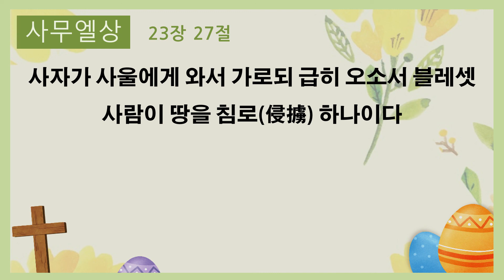💚 사무엘상 23장 낭독 | 혹이 다윗에게 고하여 가로되 보소서 블레셋 사람이 그일라를 쳐서 그 타작 마당을 탈취하더이다 | 네이버클로바더빙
사무엘상 23장 낭독 입니다.

1절 혹이 다윗에게 고하여 가로되 보소서 블레셋 사람이 그일라를 쳐서 그 타작 마당을 탈취하더이다
2절 이에 다윗이 여호와께 묻자와 가로되 내가 가서 이 블레셋 사람을 치리이까 여호와께서 다윗에게 이르시되 가서 블레셋 사람을 치고 그일라를 구원하라 하시니
3절 다윗의 사람들이 그에게 이르되 보소서 우리가 유다에 있기도 두렵거든 하물며 그일라에 가서 블레셋 사람의 군대를 치는 일이리이까
4절 다윗이 여호와께 다시 묻자온대 여호와께서 대답하여 가라사대 일어나 그일라로 내려가라 내가 블레셋 사람을 네 손에 붙이리라 하신지라
5절 다윗과 그의 사람들이 그일라로 가서 블레셋 사람과 싸워 그들을 크게 도륙하고 그들의 가축을 끌어오니라 다윗이 이와 같이 그일라 거민을 구원하니라
6절 아히멜렉의 아들 아비아달이 그일라 다윗에게로 도망할 때에 손에 에봇을 가지고 내려왔었더라
7절 다윗이 그일라에 온 것을 혹이 사울에게 고하매 사울이 가로되 하나님이 그를 내 손에 붙이셨도다 그가 문과 문빗장이 있는 성에 들어갔으니 갇혔도다
8절 사울이 모든 백성을 군사로 불러 모으고 그일라로 내려가서 다윗과 그의 사람들을 에워싸려 하더니
9절 다윗이 사울의 자기를 해하려 하는 계교를 알고 제사장 아비아달에게 이르되 에봇을 이리로 가져오라 하고
10절 다윗이 가로되 이스라엘 하나님 여호와여 사울이 나의 연고로 이 성을 멸하려고 그일라로 내려오기를 꾀한다 함을 주의 종이 분명히 들었나이다
11절 그일라 사람들이 나를 그의 손에 붙이겠나이까 주의 종의 들은 대로 사울이 내려 오겠나이까 이스라엘의 하나님 여호와여 원컨대 주의 종에게 일러 주옵소서 여호와께서 가라사대 그가 내려 오리라
12절 다윗이 가로되 그일라 사람들이 나와 내 사람들을 사울의 손에 붙이겠나이까 여호와께서 가라사대 그들이 너를 붙이리라
13절 다윗과 그의 사람 육백 명 가량이 일어나 그일라를 떠나서 갈 수 있는 곳으로 갔더니 다윗이 그일라에서 피한 것을 혹이 사울에게 고하매 사울이 가기를 그치니라
14절 다윗이 황무지 요새에도 있었고 또 십 황무지 산골에도 유하였으므로 사울이 매일 찾되 하나님이 그를 그의 손에 붙이지 아니하시니라
15절 다윗이 사울의 자기 생명을 찾으려고 나온 것을 보았으므로 그가 십 황무지 수풀에 있었더니
16절 사울의 아들 요나단이 일어나 수풀에 들어가서 다윗에게 이르러 그로 하나님을 힘있게 의지하게 하였는데
17절 곧 요나단이 그에게 이르기를 두려워 말라 내 부친 사울의 손이 네게 미치지 못할 것이요 너는 이스라엘 왕이 되고 나는 네 다음이 될 것을 내 부친 사울도 안다 하니라
18절 두 사람이 여호와 앞에서 언약하고 다윗은 수풀에 거하고 요나단은 자기 집으로 돌아가니라
19절 때에 십 사람들이 기브아에 이르러 사울에게 나아와 가로되 다윗이 우리와 함께 광야 남편 하길라 산 수풀 요새에 숨지 아니하였나이까
20절 그러하온즉 왕은 내려오시기를 원하시는 대로 내려 오소서 그를 왕의 손에 붙일 것이 우리의 의무니이다
21절 사울이 가로되 너희가 나를 긍휼히 여겼으니 여호와께 복받기를 원하노라
22절 혹이 내게 말하기를 그가 심히 공교히 행동한다 하나니 너희는 가서 더 자세히 살펴서 그가 어디 은적하였으며 누가 거기서 그를 보았는지 알아보고
23절 그가 숨어 있는 모든 곳을 탐지하고 실상을 내게 회보하라 내가 너희와 함께 가리니 그가 이 땅에 있으면 유다 천천인 중에서 그를 찾아내리라
24절 그들이 일어나 사울보다 먼저 십으로 가니라 다윗과 그의 사람들이 광야 남편 마온 황무지 아라바에 있더니
25절 사울과 그의 사람들이 찾으러 온 것을 혹이 다윗에게 고하매 이에 다윗이 바위로 내려 마온 황무지에 있더니 사울이 듣고 마온 황무지로 다윗을 따라가서는
26절 사울이 산 이편으로 가매 다윗과 그의 사람들은 산 저편으로 가며 다윗이 사울을 두려워하여 급히 피하려 하였으니 이는 사울과 그의 사람들이 다윗과 그의 사람들을 에워싸고 잡으려 함이었더라
27절 사자가 사울에게 와서 가로되 급히 오소서 블레셋 사람이 땅을 침로하나이다
28절 이에 사울이 다윗 쫓기를 그치고 돌아와서 블레셋 사람을 치러 갔으므로 그곳을 셀라하마느곳이라 칭하니라
29절 다윗이 거기서 올라가서 엔게디 요새에 거하니라

사무엘상
성경낭독
성경읽기
성경암송
성경듣기
오디오성경
Korean The Holy Bible Samuel